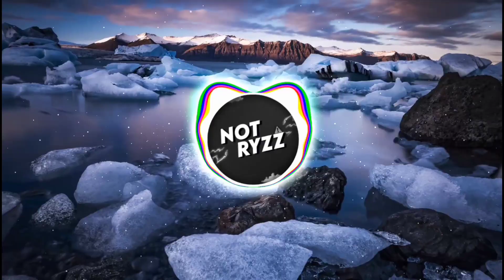[©] DJ AS IF IT'S YOUR LAST BLACKPINK JEDAG JEDAG | Sound Freya Viral TikTok 2023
• Judul : DJ AS IF IT'S YOUR LAST - BLACKPINK | Sound Freya Viral TikTok Paling Dicari-cari!
• Pencipta : Mirza Muhammad
• Mix : -
• Tahun : 2023
• Durasi : 7.57
• Copyright : ✓ [Video Ini Akan Di Mute/Private Dalam 1-3 Bulan Kedepan]

     - Background : -

~ Time Stamp : -

~ Alat Tempur :

• edjing Mix 6.47.00
   Settings :
    - BPM : -
    - Reverb : Off
    - Filter : Off
    - Gate : Off
    - Echo : Off
    - EQ : - G +0.0dB
              - L +0.0dB
              - M +0.0dB
              - H +0.0dB

• Music Speed Changer 10.6.3-pl
   Settings :
    - BPM : -
    - Pitch : -
    - Reverb : Off

• Avee Player Mod 1.2.83 SR
   Settings 1 :
    - Resolution : 1920x1080p ( 16 : 9 )
    - Frame Rate : 60 Fps
    - Bitrate (Video) : 16 Mbps
    - Bitrate (Audio) : 384.0 Kbps

   Settings 2 :
    - Resolution : 2560x1080p ( 21,5 : 9 )

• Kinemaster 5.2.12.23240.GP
   Settings 1 :
    - Bitrate (Video) : 15,99 Mbps

   Settings 2 :
   - Resolution : 1920x816p ( 21,5 : 9 )

   Settings :
    - Bitrate (Video) : 10 Mbps